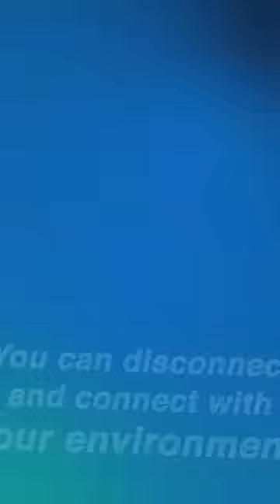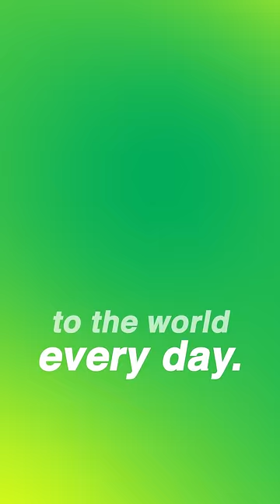SUMMER XCARET - THERE'S A PLACE WHERE... | Experiencias Xcaret, Parks & tours in Cancun, Mexico.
Come to enjoy the best places with the best experiences!

Customer Service / Sales:

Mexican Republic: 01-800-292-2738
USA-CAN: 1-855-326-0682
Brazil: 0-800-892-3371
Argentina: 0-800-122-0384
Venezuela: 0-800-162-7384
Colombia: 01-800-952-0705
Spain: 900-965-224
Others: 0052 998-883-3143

Call Center Opening Hours: (GMT -05:00)